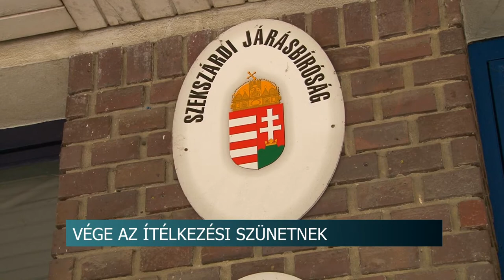Vége az ítélkezési szünetnek - akár videóhíváson keresztül is tarthatnak tárgyalásokat a bírók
Akár okostelefonos videó híváson keresztül is tarthatnak tárgyalásokat a bírók. Az ügyeket folyamatosan tárgyalják, viszont a veszélyhelyzet miatt számos változás történt a perek menetében.